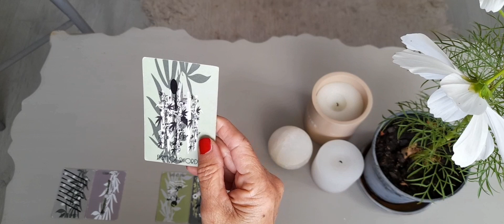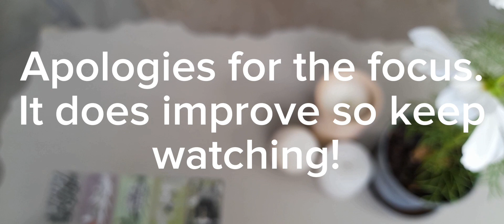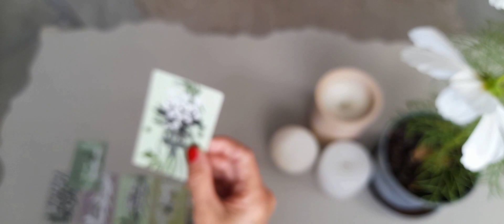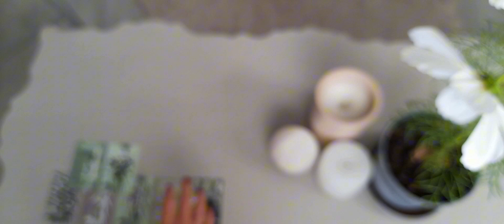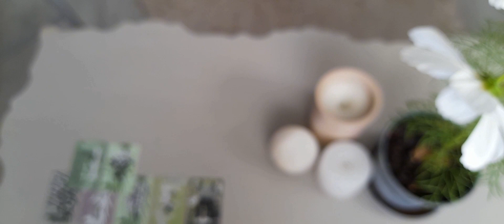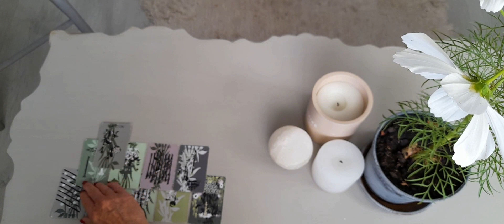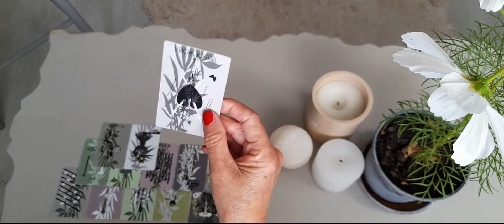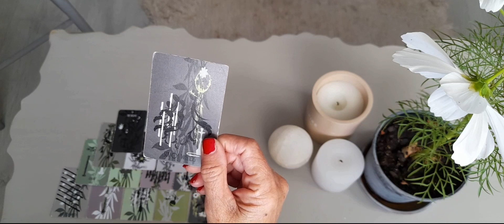ARIES! THINK BEFORE YOU ACT!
I hope you enjoy the reading and that it helps to guide you in a beneficial way.

If you would like a personal reading, follow the link below to my website!